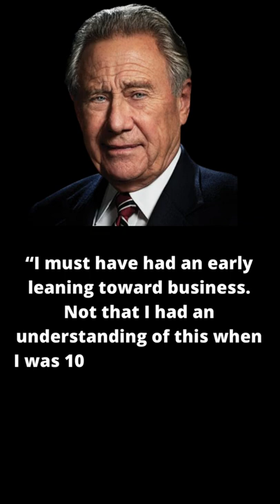Best Philip Anschutz Quotes For Entrepreneurs